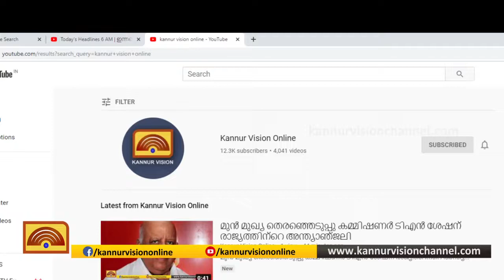ക്യൂന്‍സ് ബ്യൂട്ടി പാര്‍ലറിന്റെ രണ്ടാമത്തെ ഷോറൂം മട്ടന്നൂരില്‍ പ്രവര്‍ത്തനം ആരംഭിച്ചു.